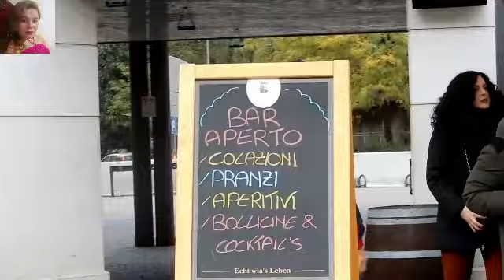Pinoy Life in Italy#Trento Tour The End Part-2018 I had been to a few Places here in Italy .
Trento Tour- The End Part Alto Adige Province, Italy
Trentino Mercatino,Trentino Christmas Bazaar